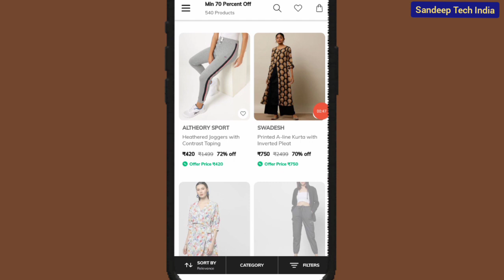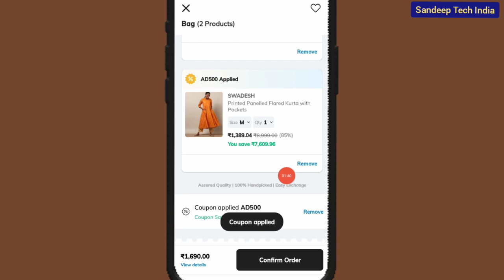ajio new coupon code today || 100%working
ajio new coupon code today || ajio coupon code today || ajio coupon code || 100%working

ajio new coupon code today

ajio coupon is -- AD500 use maixim 2000